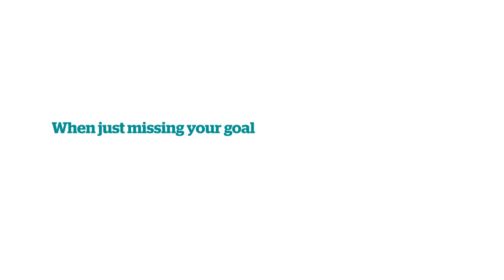Youssef's Story | University of Hull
This is Youssef's story. He wasn't that excited about coming to Hull, having missed out on one exam grade. But when he got here, he knew it was the right place for him.

These are the moments that make us. Apply to Hull through Clearing and find yours.